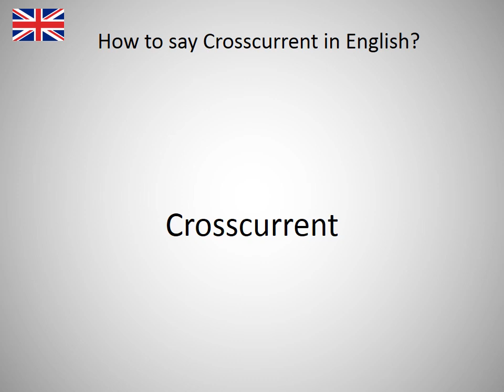How to say Crosscurrent in English?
How to say Crosscurrent in English? Learn the pronounciation Crosscurrent! How to Pronounce Crosscurrent. Expand your vocabulary, learn English words. Practice English online. Use this free pronunciation guide to practice words at a time. Learn English for free. Thank you for viewing, please like or subscribe! hoe om te sê, si të thuash, እንዴት እንደሚናገር, wie sagt man, comment dire, come dire, como dizer, как сказать, nasıl denir, cómo decir, 怎么说, πώς να το πω, hoe zeg je.